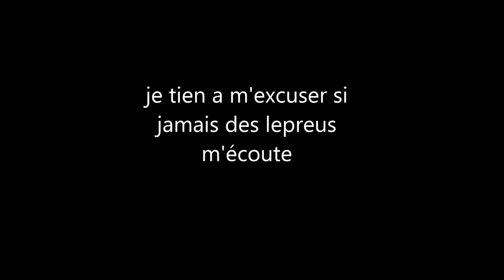Conneries sur Toribash #7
あなたは血が彼を満たします（それ）と同じように  、打ち首、に向かって押し進みます。
それからあなたは概 と一緒に今日排便しようとしている  の非常に多くが好きであるべきです！!

traduction : tu aimes le sang le bourre pif les strangulations la décapitation .
Alors tu devrais kiffer aujourd'hui du Toribash en compagnie de Nestati bref ça va chier !!
ps: nouveau ptit truc de la music en fond puis un peux plus de montage :)